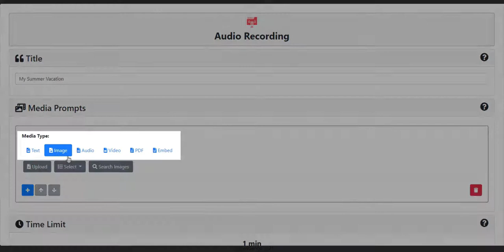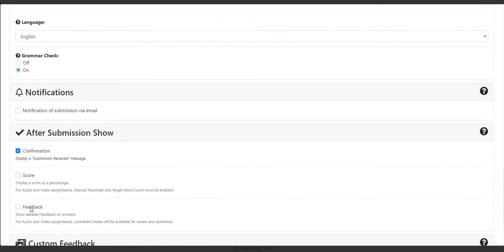How to Make Audio Recording Assignments ZenGengo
In this video you will learn how to create Audio Recording assignments with ZenGengo.